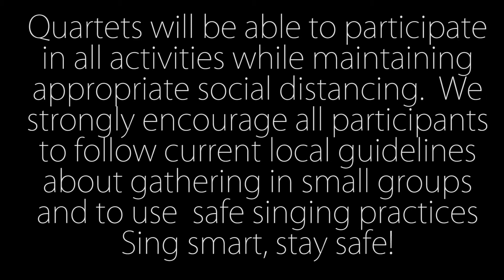Barbershop Royale Announcement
A new online "Reality Show" for quartets that are ready for the big stage.  Hosted by Destination Quartet and starting on Wednesday August 12th, Barbershop Royale!

Quartet Application due by July 1st.